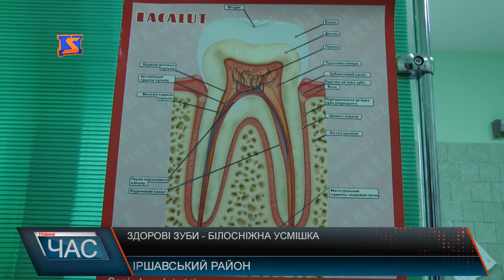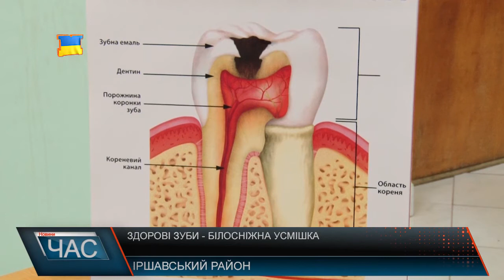Як зберегти здоров’я зубів та білосніжну усмішку